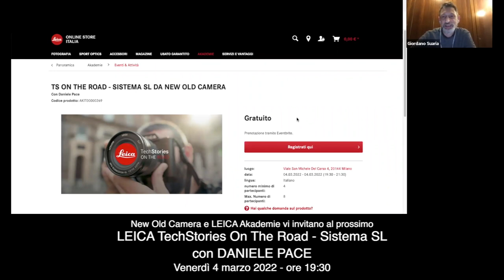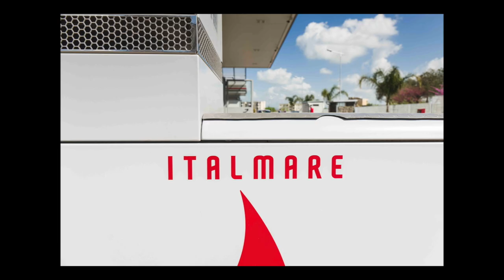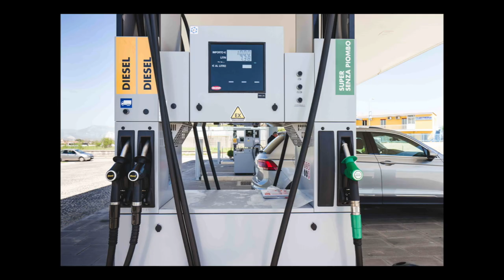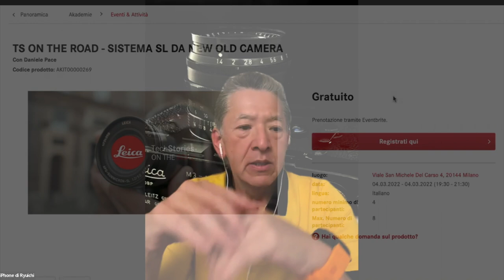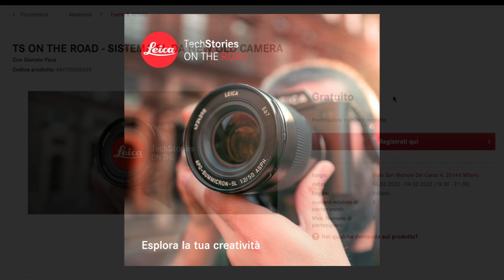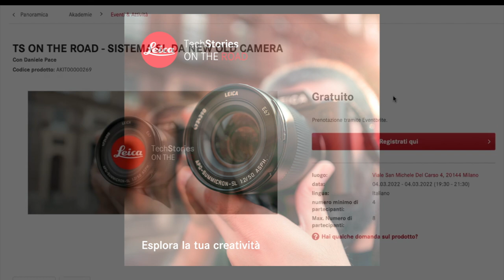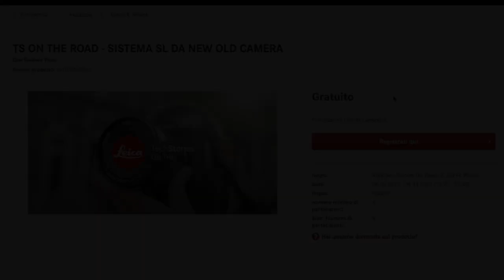NOC-WORK - Daniele Pace. Anterprima LEICA TechStories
Abbiamo incontrato Daniele Pace in previsione del prossimo LEICA TechStorie ON THE ROAD che si svolgerà venerdì 4 marzo alle ore 19:30.
I Leica TechStories ON THE ROAD sono gli incontri gratuiti che vi permettono di provare sul campo una Leica con il supporto di un fotografo Certified by Leica.
Vi aspetteremo venerdì 4 marzo alle ore 19:30 da New Old Camera
Ciao a tutti.